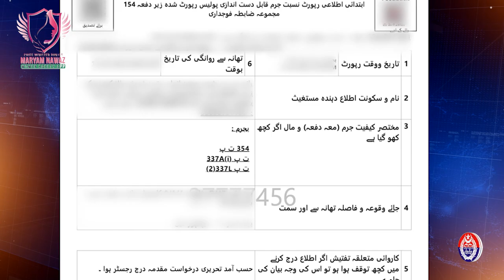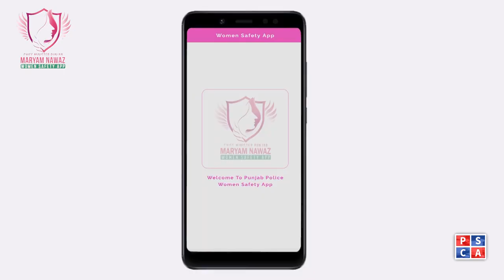Man Arrested for Violently Torturing Wife | Virtual Women Police Station's Swift Action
The Virtual Women Police Station quickly responded to an emergency call and arrested a man who violently tortured his wife. This shows how important the Virtual Women Police Station is in protecting people and ensuring justice.

Learn more about this urgent response and the arrest. See how law enforcement is fighting against domestic violence and helping victims.

Stay updated on this case and the Virtual Women Police Station's ongoing efforts to keep women in our community safe.